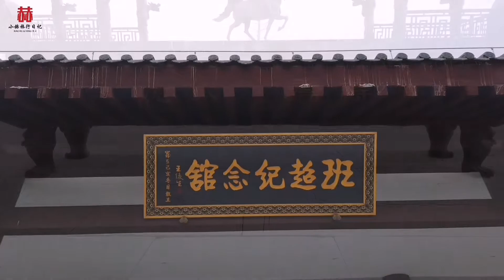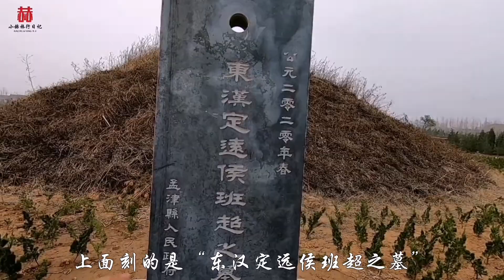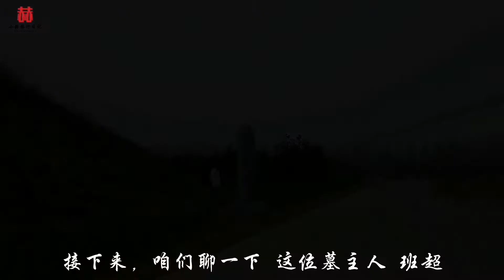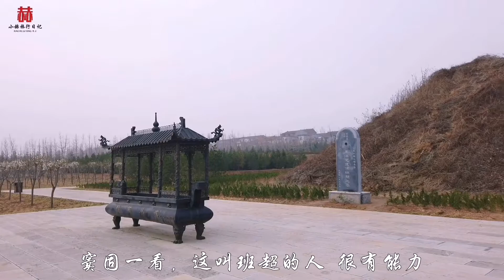探访河南高速旁一座孤零零的古墓，墓主人竟然1个人收复了55个国家，他到底是谁？